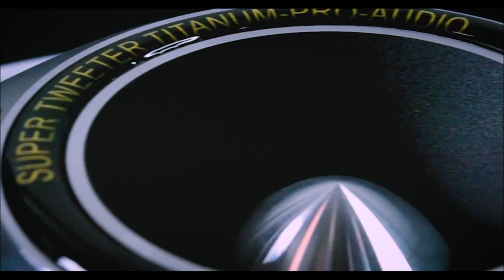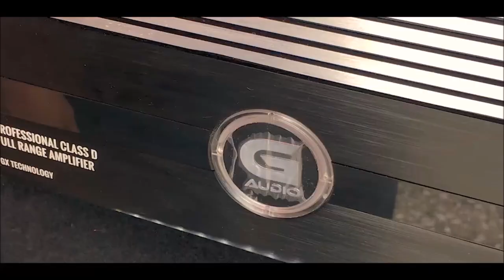¡Super Tweeters Genius Audio! Para exigentes del Car Audio.